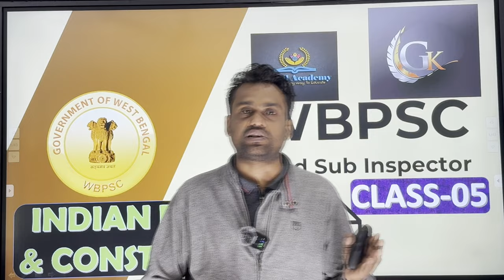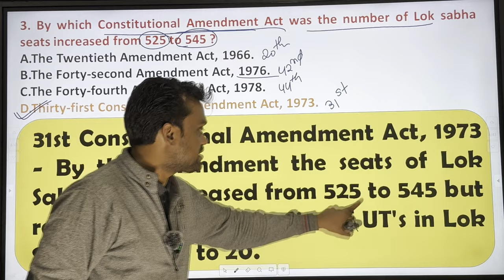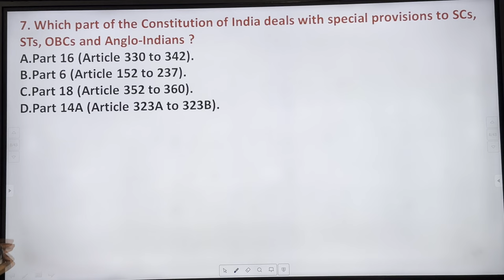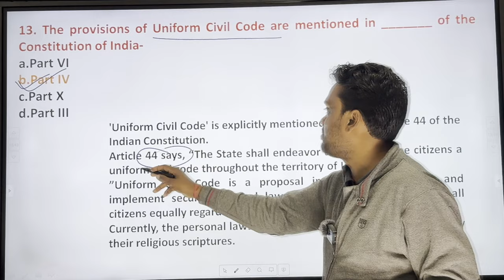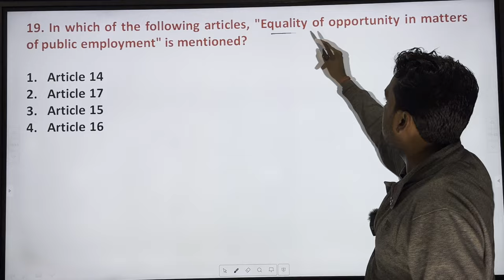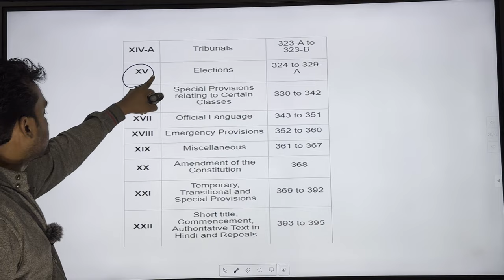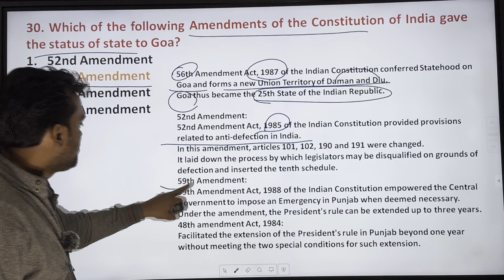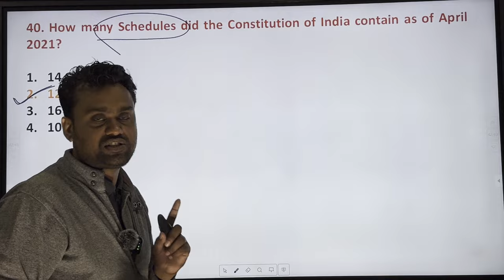GENERAL KNOWLEDGE :PART -05-INDIAN CONSTITUTION & POLITY ||WB FOOD S.I.||RAJESH SIR|| KAABIL ACADEMY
The questions contained in this particular videos extrmely cater to the needs of the students aspiring for the west bengal food si exam in the month of march 2024. these questions are selected very carefully so that questions might fall common in this exam. good luck.